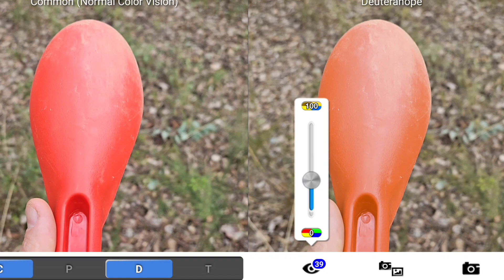What it's like to be colour blind.